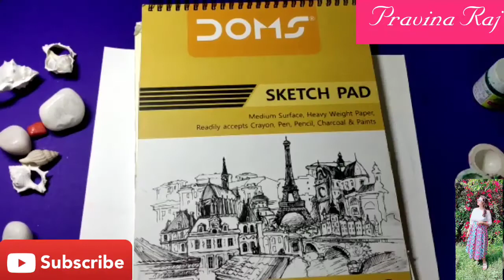MONSTERA LEAF PAINTING 🍀🍀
Hello everyone 🌸
I hope you all are doing good.. if you guys happen to recreate my painting/diy then do tag me on the links given below:
❤️Meet me on Instagram:

Till then don't forget to explore Hidden Talents in u by trying these simple Diy's at home.

Love&Peace🌷
PRAVINA RAJ

Copyright: Everything u see on this video was created by PRAVINA RAJ unless otherwise stated. Don't remove watermarks,reupload/change any part of the original video.
Thanks😘